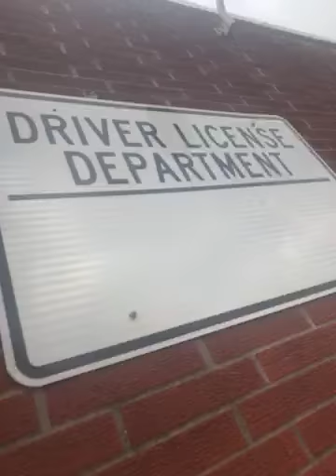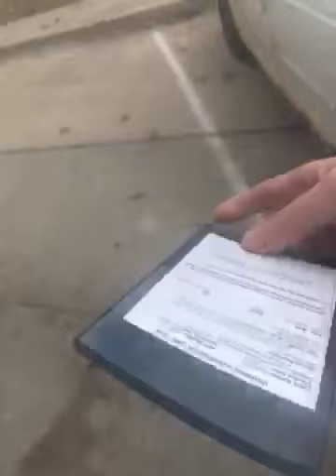59787031592 797A4461 1667 4DB5 888F 8DA1FD08CC0C